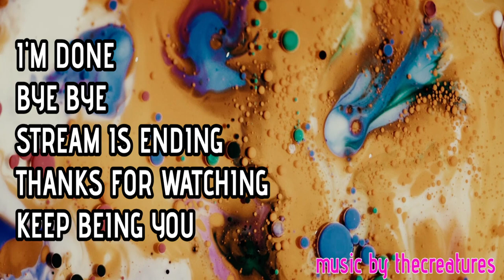Fallout 76 - Heart of the Enemy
The Brotherhood of Steel was looking for weaknesses of the scorchbeasts by means of an automated research lab inside Vault-Tec University. This quest becomes first available towards the end of Recruitment Blues, as it requires the Vault Dweller to have access to the fourth floor of Fort Defiance. This quest also needs to be completed once in order for it to become a daily quest.